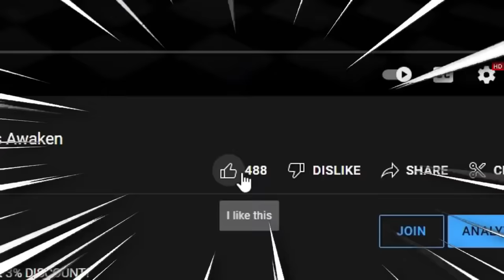FINAL BATTLE WITH PO! | Tinky Winky Plays Slendytubbies 3 Part 4 (ENDING)